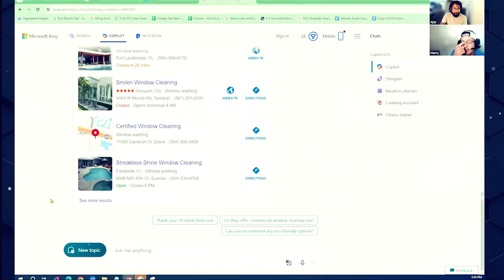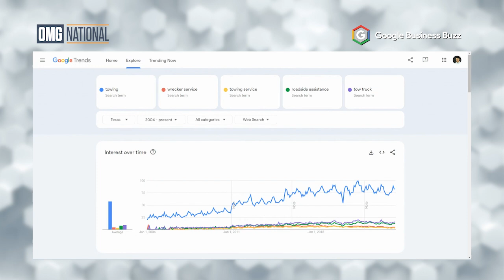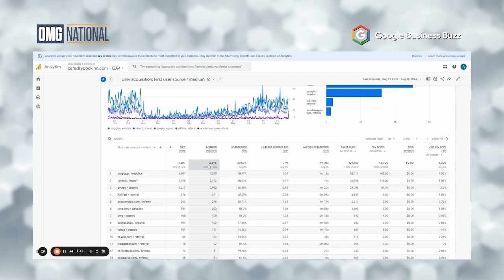Google Business Buzz - Google Business Profile SECRETS: How to Dominate Local Search in 2024!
Google Business Profile (GBP) is more important than ever in 2024, but it's NOT just about the listing! 🤯 In this episode of Google Business Buzz, Ajay and Henry sit down with OMG National's digital marketing specialist, Aleyna, to unpack the TRUTH about organic traffic and how to dominate local search. 💥

Get insider perspectives on:

The surprising truth about Google's prominence factor. 🤫

How Google uses directories and websites to rank your business (and why consistency is KEY!) 🗝️

Why AI is a game-changer for local SEO and how to use it to your advantage. 🤖

The importance of reviews, photos, and other customer actions in boosting your GBP performance. 📈

Plus, Aleyna shares real-world client examples and actionable strategies you can implement TODAY! 💪

Timestamps:
0:00 Introduction 👋
0:48 What is Google Business Profile (GBP)? 🕵️
2:18 - 3:08 🤯 BIGGEST Mistake Businesses Make: Assuming Google only cares about the GBP listing!
5:06 - 5:38 🤯 GBP in 2024: It's Not What You Think! The expanded scope of Google Business Profile.
6:06 - 7:18 🤯 Don't Put All Your Eggs in One Basket: Why an omni-channel approach is critical for GBP.
8:42 Real-world client examples & insights. 💼
11:17 - 11:44 🤯 Why Most Businesses FAIL at GBP: The hidden challenges & how to overcome them!
12:18 The power of client contributions: reviews & photos. 🤝
14:41 - 15:28 🤯 The Shocking Truth About Photos: Why they matter MORE than you think!
21:48 - 22:35 🤯 It's a FIGHT! Why customer service is CRITICAL for GBP success.